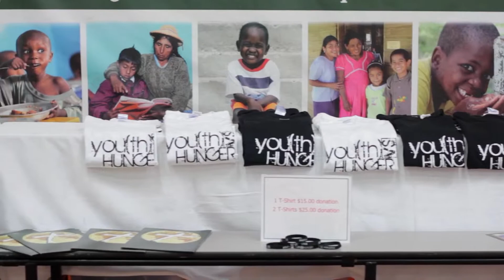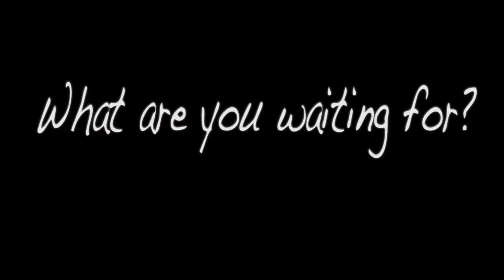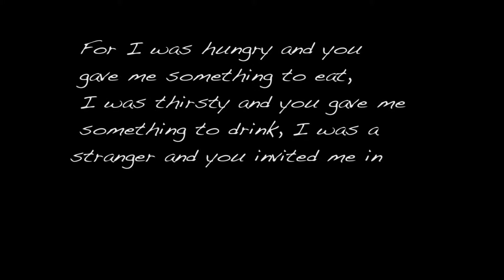4:12 Student Ministry Food Packaging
Packaged 40,000 meals!